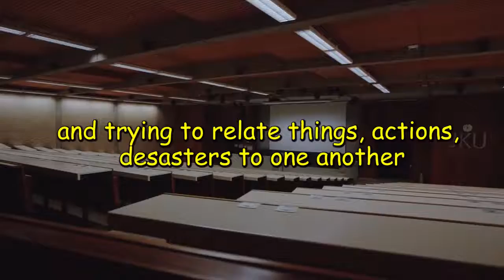# 26 What is the First Quality to become a Good Learner.... ?????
To Be A Good Leader. Be A Good Learner
To Learn New Things….Keep an Empty Mind…..Learn from basis …..